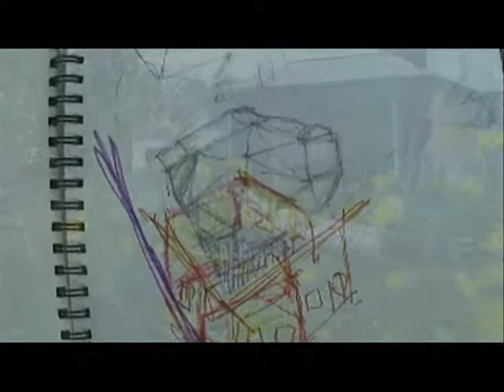wabi sabi pavillion_next step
the wabi sabi pavillion, created by visionary artist max lorenz, art partner of martin kratochwil, is under construction. the music for  that video-documentation i improvised  with the synth microgarden (handmade by folktek).